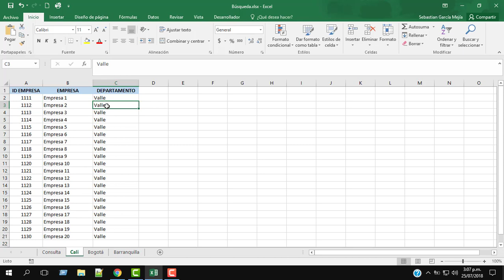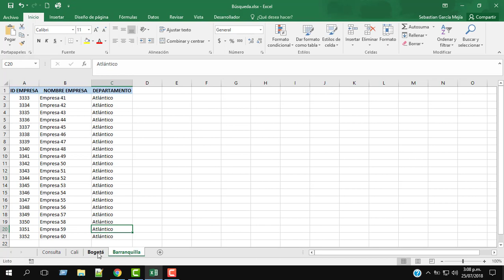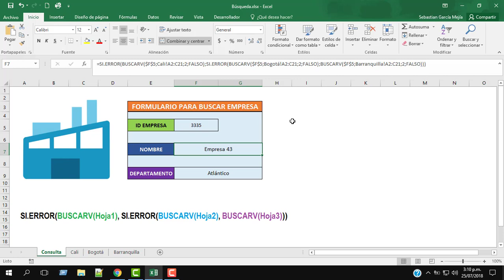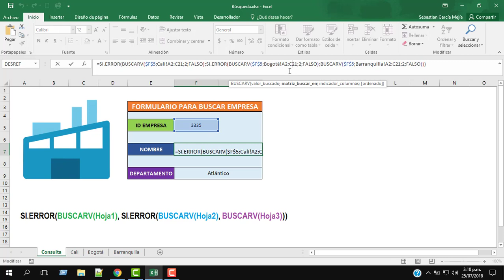Función BUSCARV en diferentes hojas de un libro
En esta ocasión utilizaremos la función BUSCARV junto con la función SI.ERROR para realizar una búsqueda en las diferentes hojas del libro de Excel.